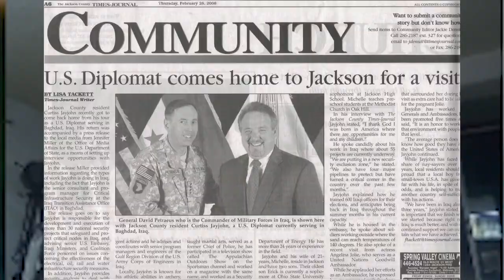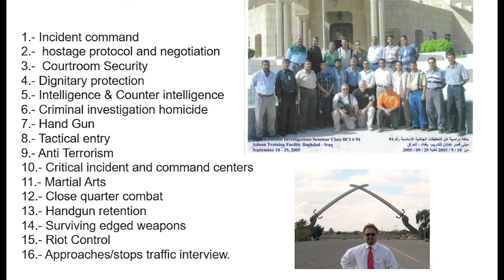Senior Consultant National Security Sayaji C. JayJohn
I am so sorry for the terrible audio